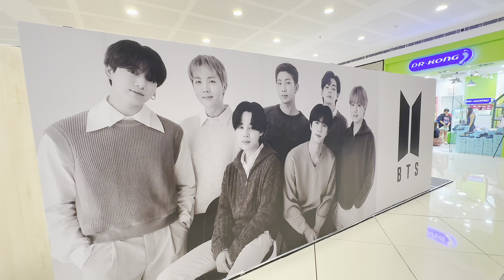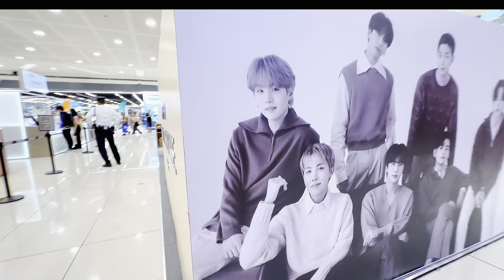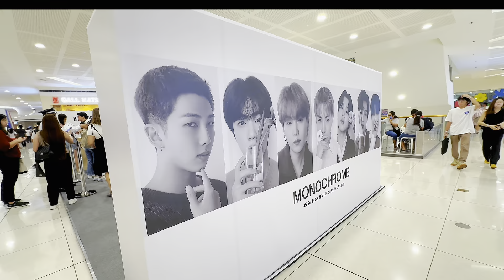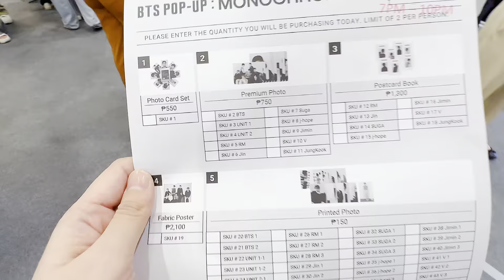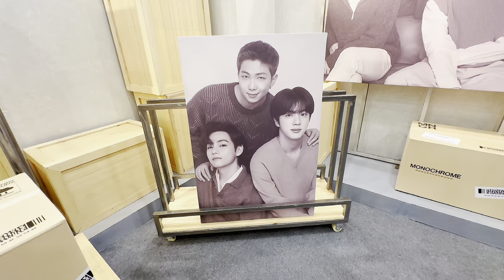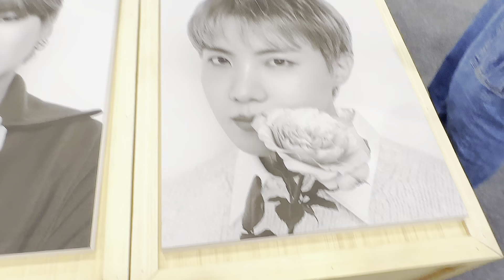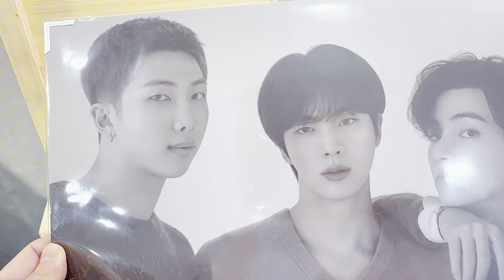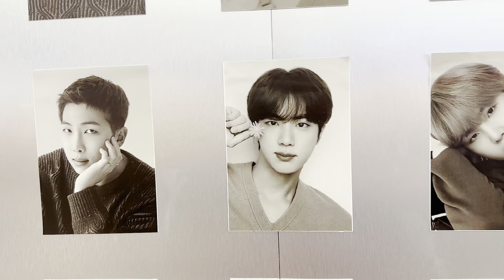BTS Pop-Up Monochrome in Manila : What to See and Buy Merch for Armys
I went to the BTS Pop-Up Monochrome Sketch in Mall of Asia, Manila, Philippines to check what’s inside the pop-up store. There were plenty of Armys who attended the opening day.